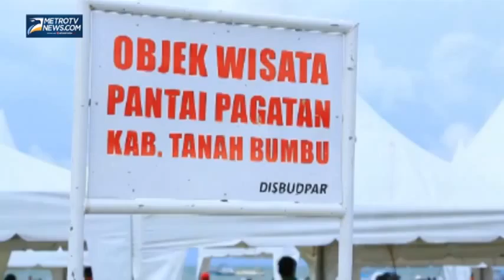Ratusan Anak Bersihkan Pantai Pagatan